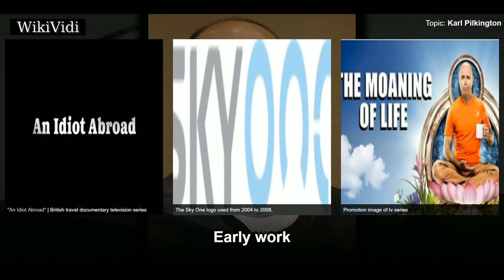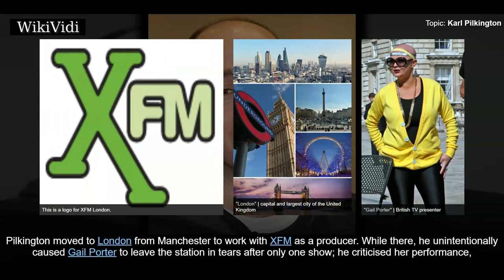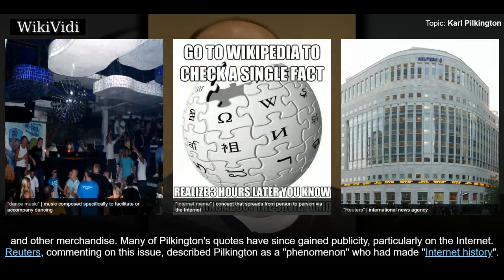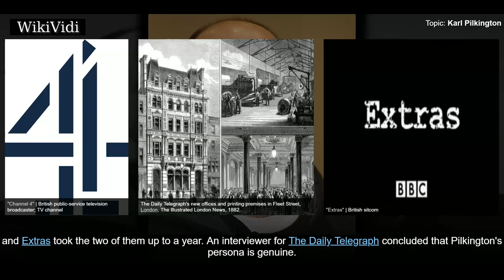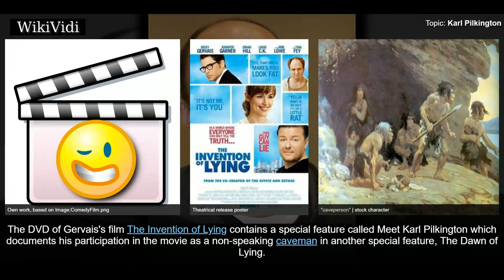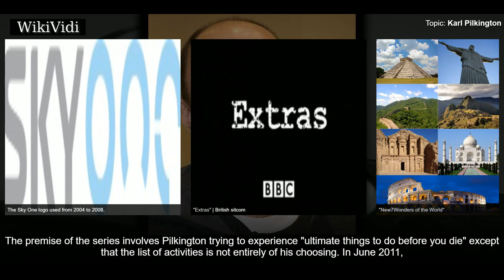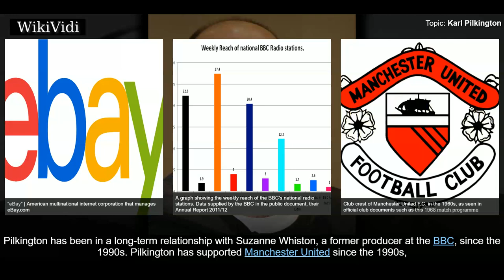KARL PILKINGTON - WikiVidi Documentary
Karl Pilkington is an English television presenter, author, comedian, radio producer, actor, and voice actor. Pilkington gained prominence as the producer of Ricky Gervais and Stephen Merchant's radio programme on XFM. He appeared on The Ricky Gervais Show, presented the Sky travel comedy series An Idiot Abroad, and made his full acting debut on Gervais' 2012 comedy-drama series Derek. Pilkington is a co-founder, along with Gervais and Merchant, of RiSK Productions, a television production company. Pilkington also starred in the Sky 1 travel documentary comedy series The Moaning of Life . In 2018 Pilkington starred in a new scripted comedy series, Sick of It.

Shortcuts to chapters:
00:00:57 Early work
00:01:56 Celebrity
00:03:58 Television and DVD
00:06:05 Charity work

Copyright WikiVidi.